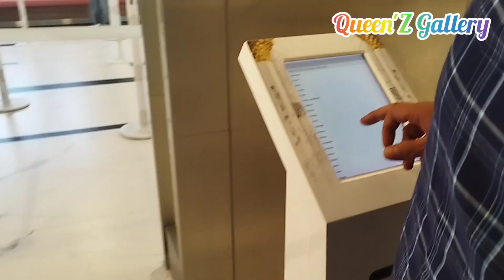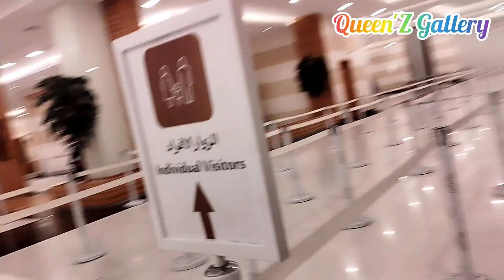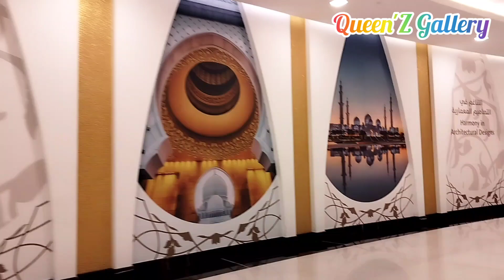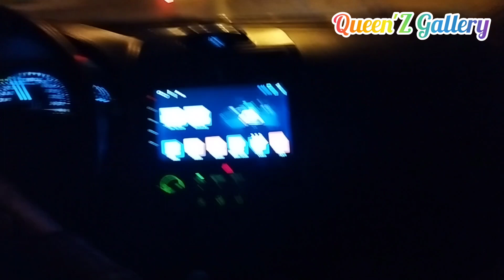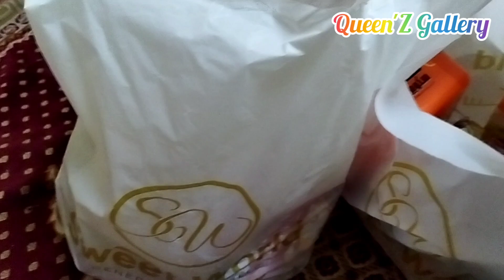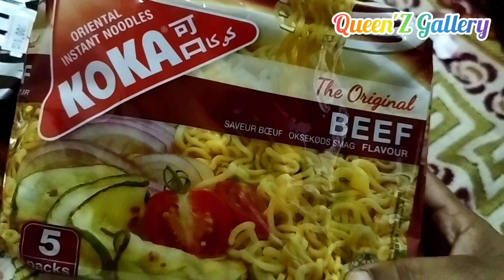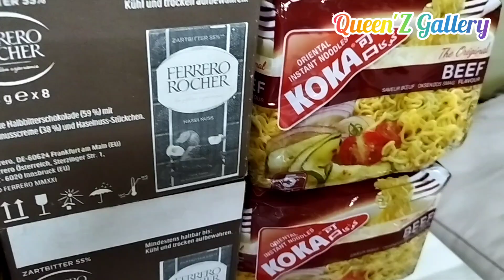shaikhzayedmosque/Abudhabi/sweet worldനിന്നുംഞങ്ങൾക്ക്കിട്ടിയ ചോക്ലേറ്റ്ഗിഫ്റ്റ്കളും/Queen'Z Gallery